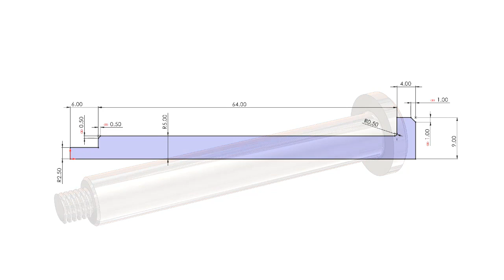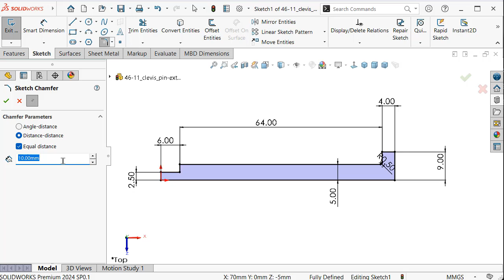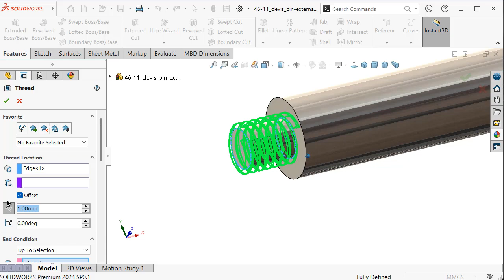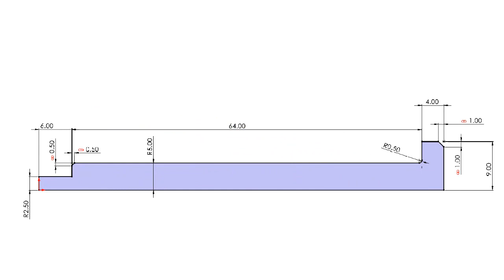11-Project 46| Two-Sided Pipe Vise | SolidWorks Tutorial: clevis pin with external thread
11-Project 46| Two-Sided Pipe Vise | SolidWorks Tutorial: clevis pin with external thread. size: 70x10, thread: M6x1

TOPICS ABOUT:

- SolidWorks Sketching
- SolidWorks Surface
- SolidWorks Weldments
- SolidWorks Assembly
- SolidWorks Drawing
- SolidWorks Simulation
- SolidWorks Motion